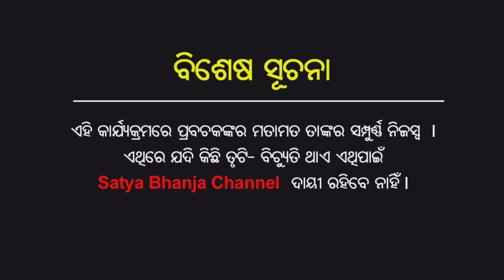More Epidemics are Coming | Malika Future Prediction | Satya Bhanja